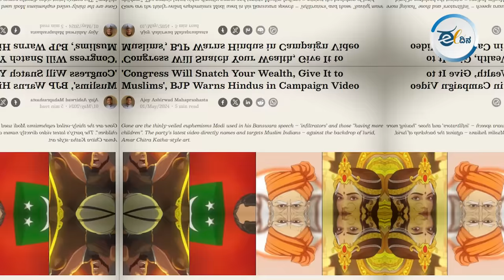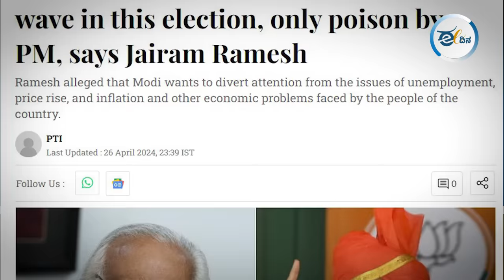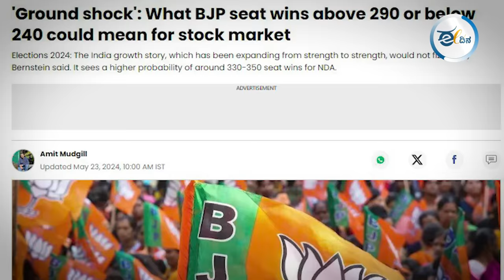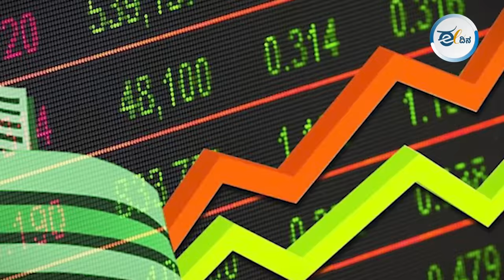NDA ಅಧಿಕಾರಕ್ಕೆ ಬರಬಹುದು; ಆದರೆ, ಮೋದಿ ಹವಾ....?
ಇಡೀ ದೇಶದ ಗಮನವೇ ಲೋಕಸಭಾ ಚುನಾವಣಾ ಫಲಿತಾಂಶದ ಮೇಲಿದೆ. ಈ ಬಾರಿಯ ಚುನಾವಣೆಯಲ್ಲಿ ಮೋದಿಯವರು ಕಾಂಗ್ರೆಸ್‌ ವಿರುದ್ಧ ವಾಗ್ದಾಳಿ ನಡೆಸುತ್ತಾ ಅಧಿಕಾರದ ಗದ್ದುಗೆ ಏರಲು ಬಯಸಿದ್ದರೆ ಇಂಡಿಯಾ ಒಕ್ಕೂಟವು ಜನರ ಸಮಸ್ಯೆಗಳ ಬಗ್ಗೆ ಧ್ವನಿಯಾಗುತ್ತಲೇ ಬಂದಿದೆ. ಇದು ಫಲಿತಾಂಶದ ಮೇಲೆ ಪ್ರಭಾವ ಬೀರಲಿದೆಯೇ? ಮೋದಿಯವರು ಗೆದ್ದರೂ ಸೋಲುವುದು ಏಕೆ ಎಂಬುದನ್ನು ತಿಳಿಯಲು ತಪ್ಪದೆ ವಿಡಿಯೋ ನೋಡಿ.